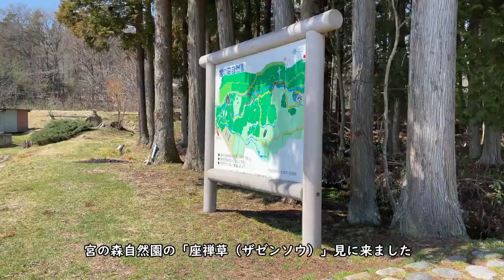大町散策｜宮の森自然園 ザゼンソウ 2021.3.24撮影｜長野県大町市【今日のねー散歩】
湿原に咲くザゼンソウという珍しい花は今までまったく知らず、群生を見たのは今回初めてでした。
地味な花と思っていましたが、ひとつとして同じように咲いているものはなくなんともいえない色の不思議な花でした。